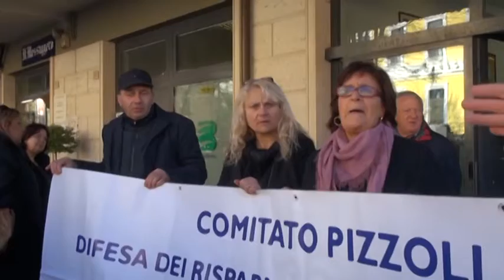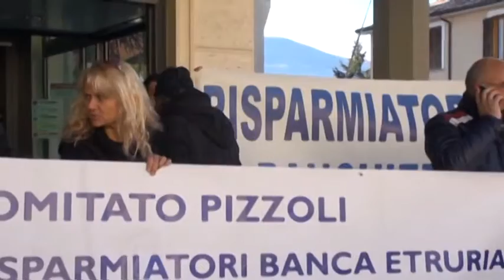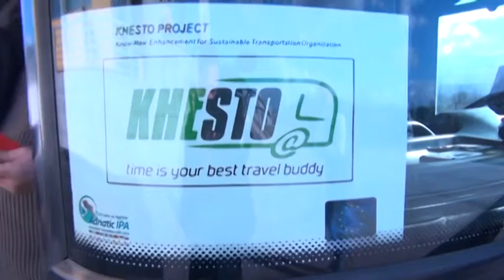TgSei L'Aquila Mercoledì 13 gennaio 2016